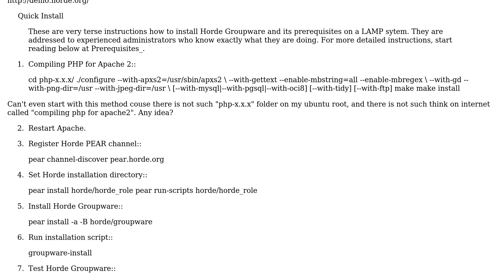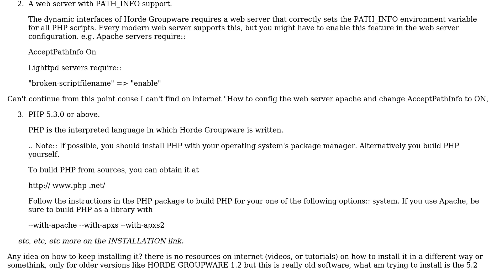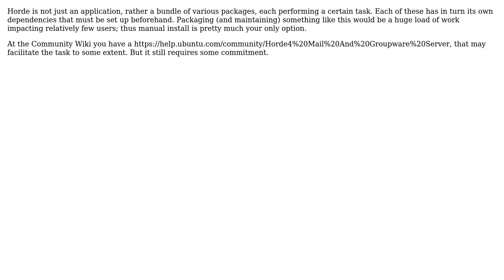Ubuntu: How to install Horde Webmail on Ubuntu 14.04?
With thanks & praise to God, and with thanks to the many people who have made this project possible! | Content (except music & images) licensed under cc by-sa 3.0 | Music | Images & others | With thanks to user Luis de Sousa user Lazy Badger user fuegofuego2 and the Stack Exchange Network Trademarks are property of their respective owners. You are responsible for your own actions.